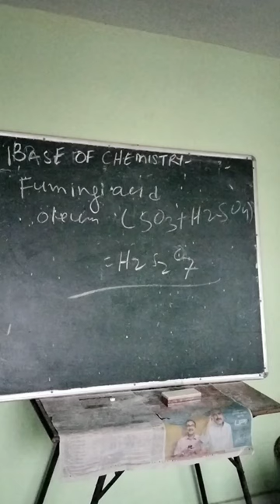CHEMICAL FORMULA OF FUMING SULPHURIC ACID/shortvideo